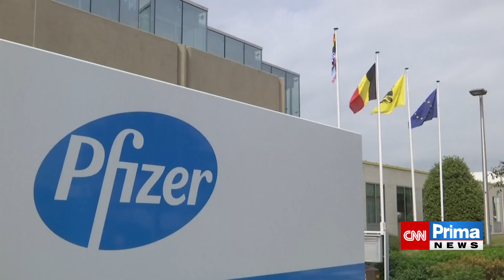S kolikátou dávkou vakcíny přijde konec? Šéf společnosti Pfizer tvrdí, že zná odpověď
Povinné očkování si razí cestu Evropou. Od lékařů a učitelů ho budou nově požadovat v Polsku, a to od 1. března. Ovšem nejdál šlo zatím Rakousko. Tam má být od února vakcína povinná pro všechny nad 14 let. A jak dlouho se budou všichni opakovaně očkovat? Šéf farmaceutické společnosti Pfizer tvrdí, že zná odpověď. Bude to zřejmě každý rok. Celý článek ZDE